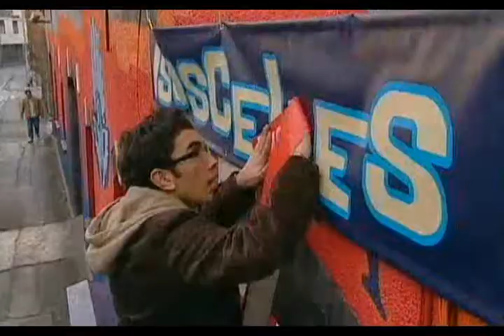Ed Westwick|Casualty|001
Please Watch In HQ If Possible

Diggin 'is Accent =]
Gossip Girl Star (Chuck Bass)
First Was In A English Show Called Casualty
(Only 1 Episode)